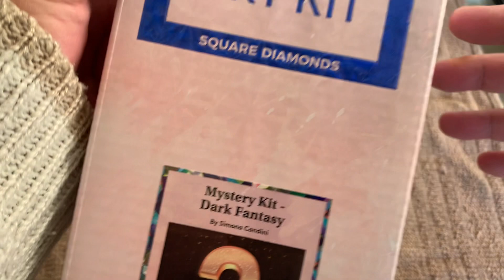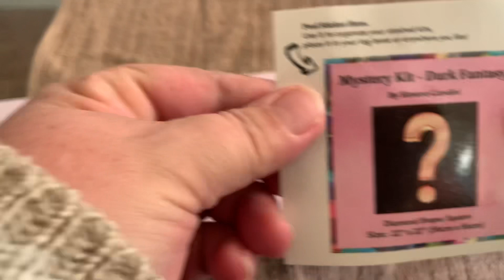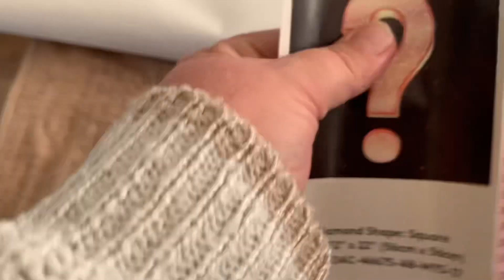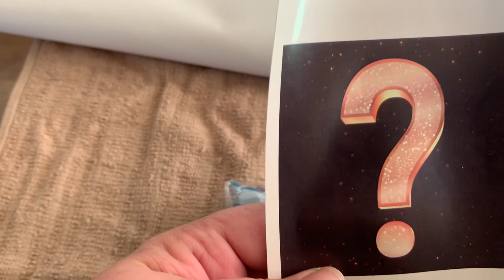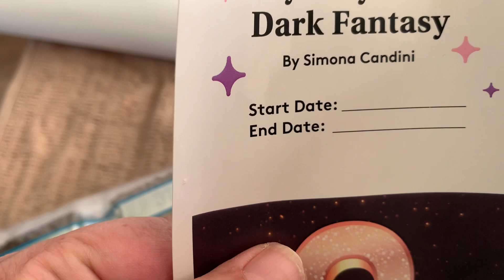Unboxing Mystery Diamond Paintings -DAC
Mystery Diamond Painting from DAC
Dark Fantasy by Simona Candini
56cm by 56cm square